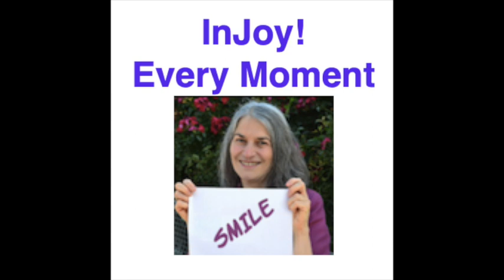Escape The Prison of Your Comfort Zone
Ali Bierman challenges you to leave your comfort zone. Why? Living in your past patterns keep you stuck - so stuck, in fact, that you basically live in a prison.

Only change brings endless possibilities.

To live the life of your dreams, escape the thoughts of your mind. Tune into your heart’s messages. Live in conscious awareness to connect with the Universal power to manifest your dreams.

Rhonda Byrne, The Greatest Secret

Deepak Chopra, Magical Mind, Magical Body,

Join our Facebook group to ask questions, make new friends, and get special offers.